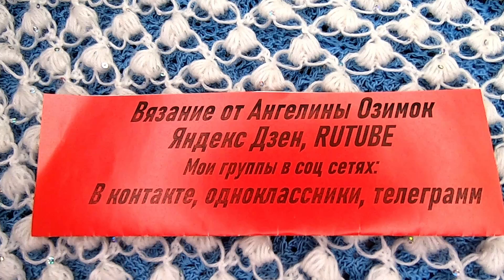ШАЛЬ" Петли СОЛОМОНА+сердечки " , вязание КРЮЧКОМ , crochet shawl ( Шаль № 390)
ШАЛЬ" Петли СОЛОМОНА+сердечки " , вязание КРЮЧКОМ , crochet shawl , ниточки 400м в 100гр , крючком 3,25 , расход 100гр Дорогие подписчицы и любители вязания , спасибо за просмотр , доверие , заботу и участие, а если вам нравится мой канал и вы хотите его поддержать материально: то , моя карта сбербанка мир 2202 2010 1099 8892 , огромная благодарность всем, кто поддерживает мое увлечение, подписывайтесь на мой канал